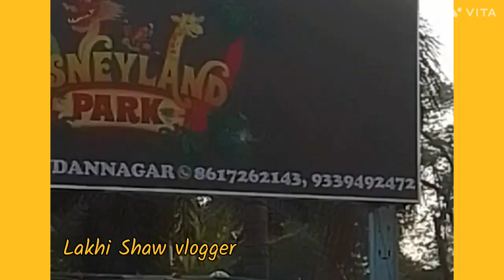picnic spot new digae chandannagar